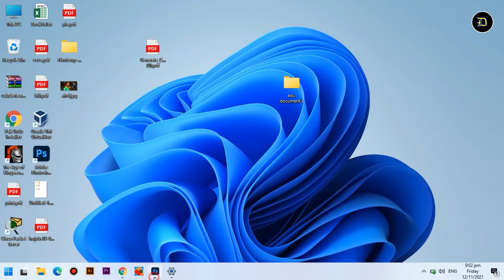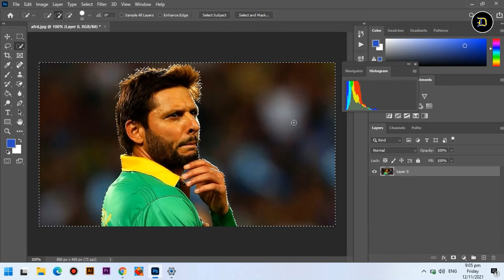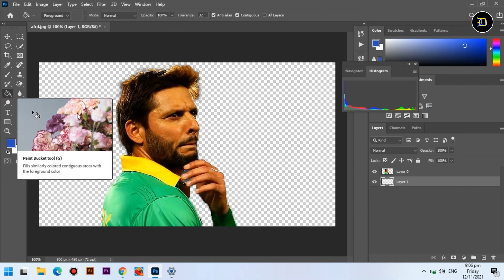How to Change Background of Picture in One Click (Adobe Photoshop) | DZIGN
How to change background of a picture in one click, Adobe Photoshop